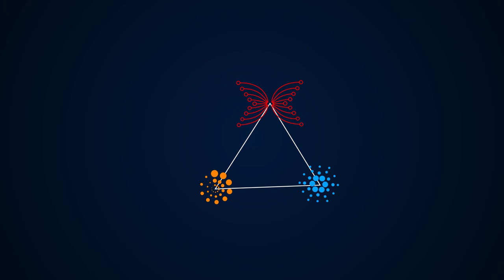Proof-of-Stake on Cardano - What is it?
Cardano’s consensus  protocol is based on Proof-of-Stake and this leads to the idea of delegating stake to block producers, aka. Stake Pools and the potential to earn a passive income with your ADA. Get the basic understanding of Proof-of-Stake and the ideas driving the design of Cardano.  Looking at the reasons why Proof-of-Stake and Staking are important.

addr1qyzl4u7c0299h85unkmd4ap2z7mvcyex3kn3ffecjxrwdw32gqhx3vvnf7r92epv3qtjh9rl4qfl33kmgvrdj04h0z3qstlnes

[BTC]: 3GJpGhAHn1ewpiSBonp2JXRxCYmn8XAGYb
[ETH]: 0xdFF5eD012135B0eC71Bc436F90F7fB6A8bE93934

0:00:00 - Channel welcome
0:00:18 - Introduction
0:01:12 - Recap on Blockchains
0:01:45 - Proof-of-Stake vs Proof-of-Work
0:02:37 - What is Ada use for?
0:02:52 - Decentralisation
0:03:10 - Bryon Federation vs Shelley Decentralisation
0:04:07 - What are Epochs
0:04:25 - How Stake Pools produce blocks
0:04:55 - Incentive design for staking
0:06:10 - Review of  rewards and delegating
0:06:56 - Summary

About Cardano:
Cardano is a blockchain network based on proof-of-stake. The vision of Cardano is to be a universal financial operating system to enable broader economic identity and financial inclusion. It is all open-source, and the network is decentralised and public. It does not require lots of electricity or expensive computers to run. To support the operation of the network and incentivise participation Cardano’s native token is ADA. Based on extensive peer-reviewed research and formal methods for correctness, the project has many advanced innovations. The road map includes support for multiple asset types, digital identity, and smart contracts, among other features.

Nothing I state or express should be considered professional investment advice.